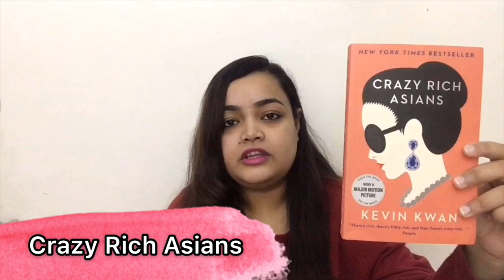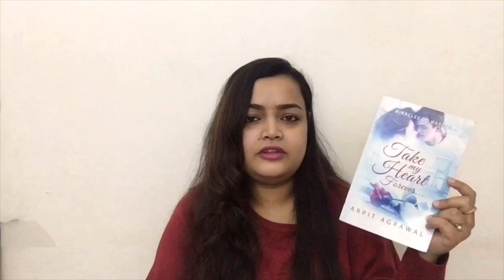Valentine's Day Book Recommendations